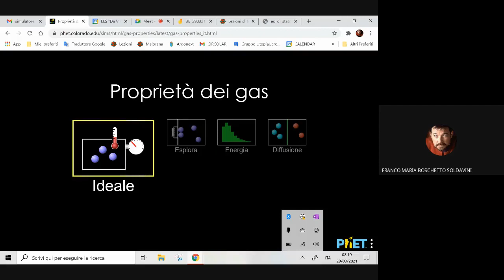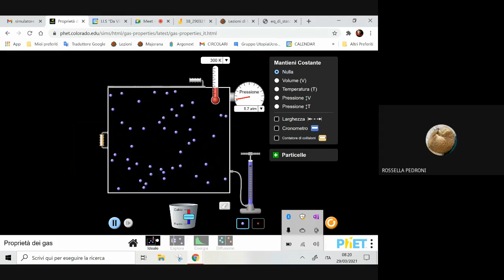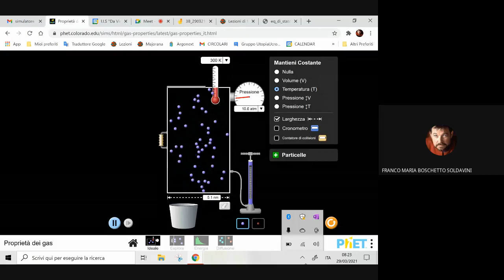Lezione di Fisica sull'equazione di stato dei gas ideali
Lezione di Fisica (terza liceo scientifico) sull'equazione di stato dei gas perfetti presso il Liceo Scientifico di Gallarate (così si insegna in tempi di pandemia). Durante la lezione è stato usato il seguente simulatore online: